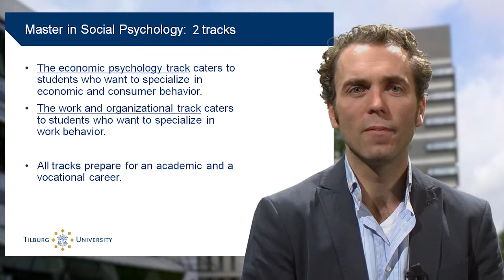Virtual Open Day: MSc Social Psychology, Program Introduction, Tilburg University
Welcome to the virtual open day: this is the introduction of the Master's program Social Psychology (MSc) as taught at Tilburg University.